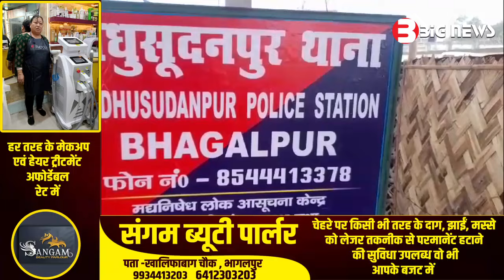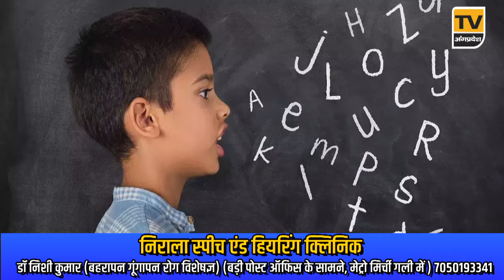Bhagalpur News Today - 31 मई 2024| Den News Bhagalpur